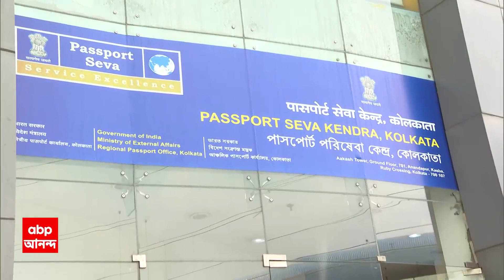Nadia News: বাইকের শোরুম ভেঙে নগদ প্রায় ৬ লক্ষ টাকা লুঠের অভিযোগ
কৃষ্ণনগরে (Krishnanagar) বাইকের শোরুমে ডাকাতি। নগদ প্রায় ৬ লক্ষ টাকা লুঠের অভিযোগ। ক্যাশ কাউন্টারের দরজা ভেঙে ডাকাতির অভিযোগ। সিসিটিভি (CCTV) ফুটেজ খতিয়ে দেখে দুষ্কৃতীদের খোঁজে কোতোয়ালি থানার পুলিশ (Kotowali Polie Station)।

Koo Puja 2023, Durga Pujo, Durga Puja, Durga Puja Special,
Durga Puja celebration, festival, religion